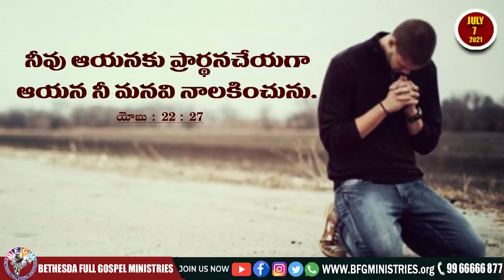Today's promise 07.07.2021 | BFGM LIVE